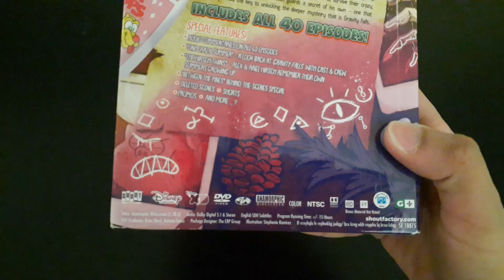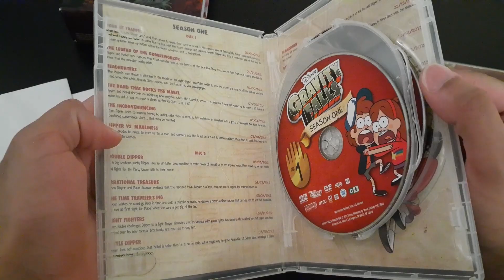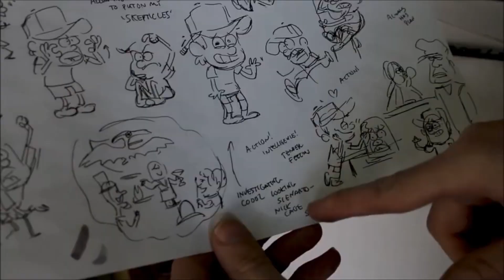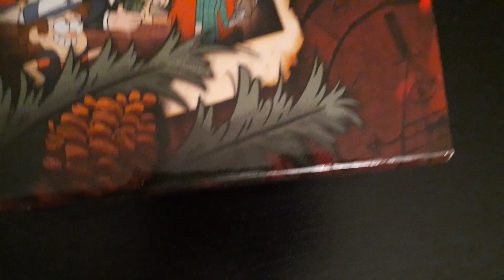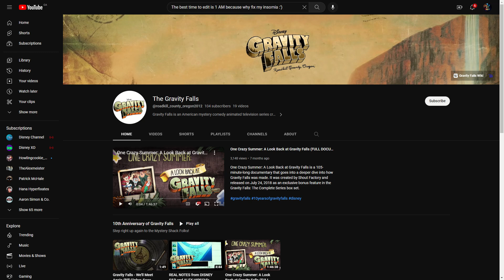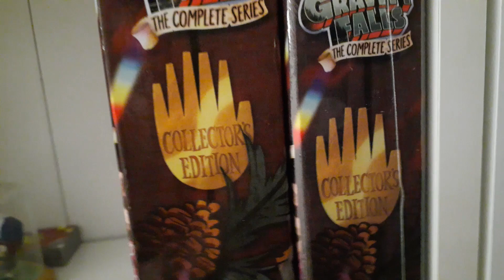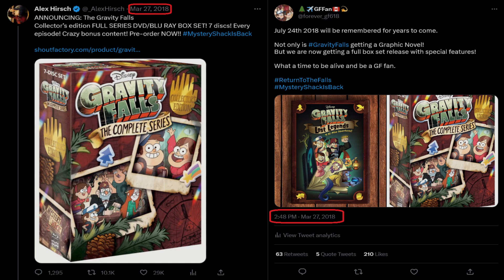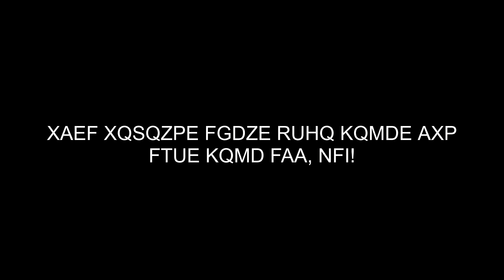The Gravity Falls Box Set is Gone...Now What?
With the Gravity Falls box set now being discontinued, you may be wondering now if this really is the end. If you couldn't buy one because you couldn't afford to, lived in a country that it can't play in or didn't know, what can you do?

In this video I share some lesser known fandom secrets on how to watch the exclusive content in the GF box set if you cannot own the set.

0:00 - Goodbye Box Set
1:07 - Why the Box Set was worth it
3:35 - Really expensive
4:08 - How to watch box set content
6:04 - Why say this now?
7:38 - Conclusion

Music!!

The target audience of videos on the That GF FAN YouTube channel are, and always have been for ages 13 and over. This video may contain coarse language, mature themes and/or other subject matter intended for an older audience. Videos on this channel should not be viewed by anyone under 13 years of age.